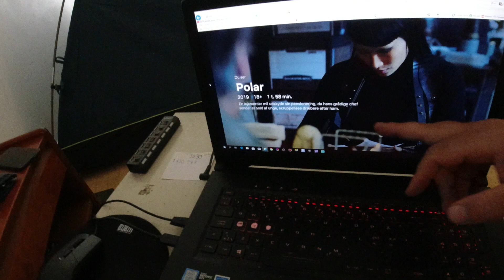MongoTV_3338 - English Vlog_0180 - Eating Sausage With Portato With Bearnaise Sauce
I am eating my hot dinner Sunday evening and talk a bit, but i had a long bit hot summer day again and was up erly, so i bit tired. I just like to try make this video in English when i was eating .-) Thanks for this week, my week was OK, not a bad week, i am fine :-)